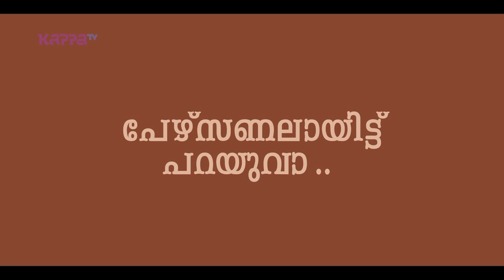Padmakumar | Director 'My Life Partner' - I Personally (Part 3) - Kappa TV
I Personally with MB Padmakumar

MB Padmakumar is an Indian filmmaker, Screenwriter and an an actor who hails from Thiruvalla, Kerala.

A civil engineer by training, MB Padmakumar has been a part of several television programmes and documentaries. He has worked with renowned Film Makers like Mr. Lohitadas , Mr. Shaji N Karun and Mr. Jayaraj. My Life Partner is his debut feature film.